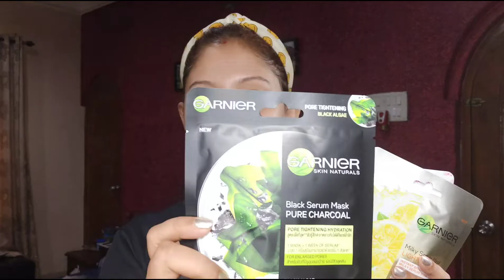*HUGE* Amazon Beauty Haul | upto 60% off on makeup, skincare and more..💝💅🧏🤩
Buying Links :